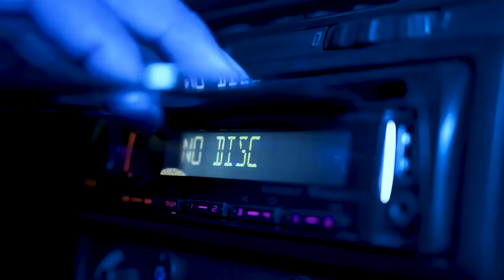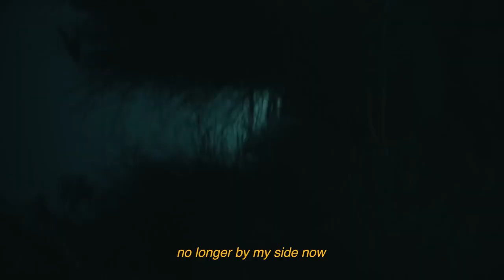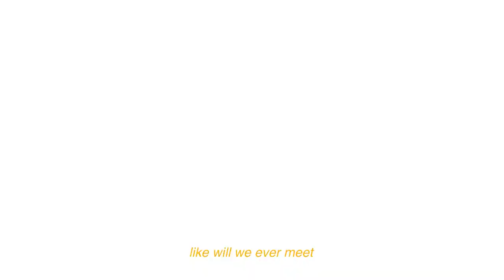Cleffy Meet you at the Graveyard [Official Lyric Video]